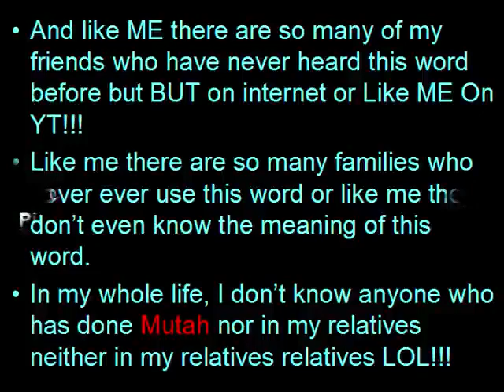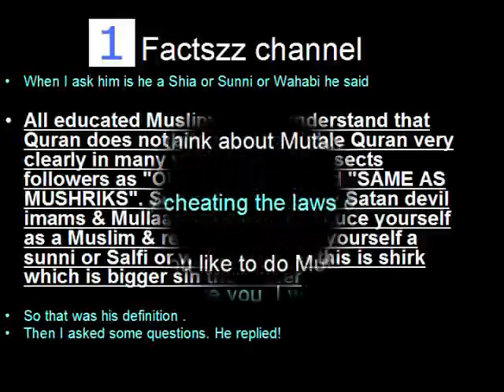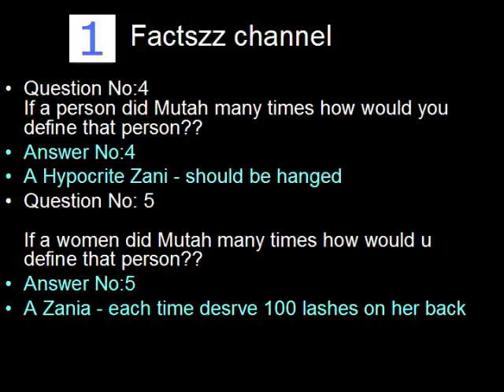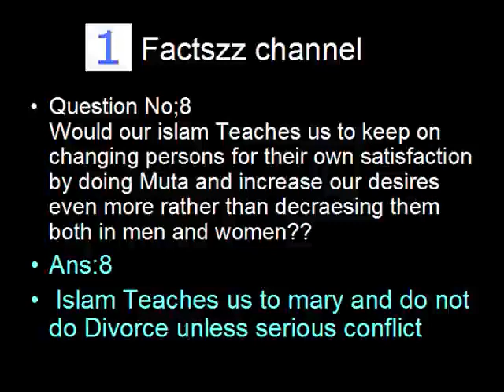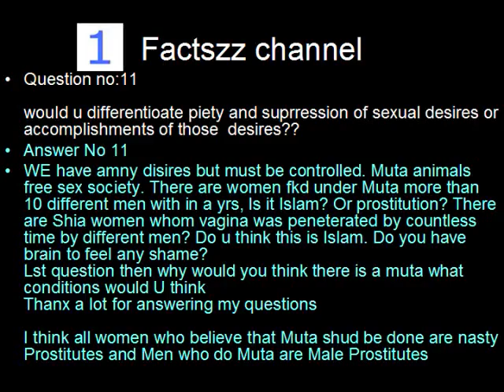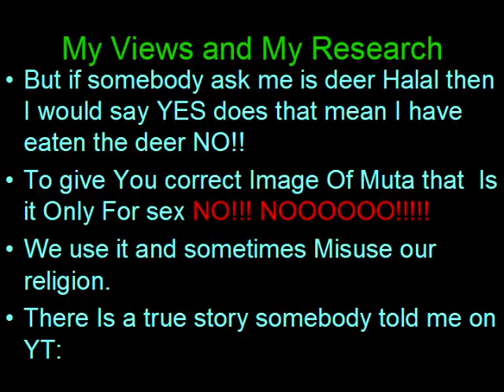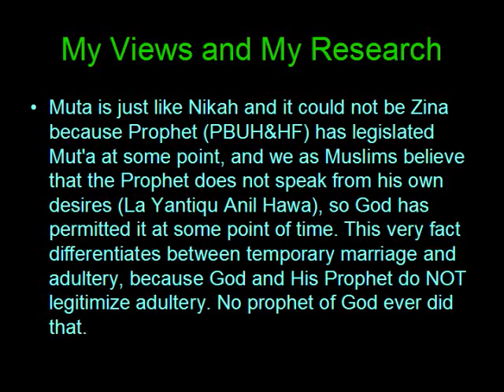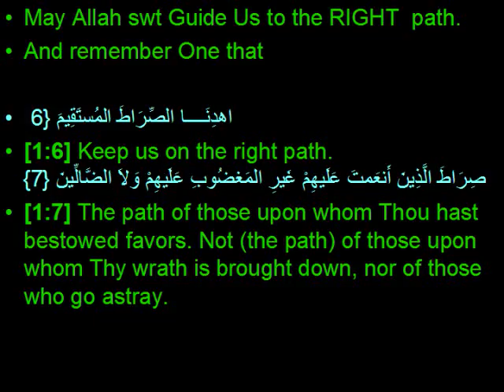Part 1** MUTAH* A Review****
This is a video in whcih i aksed few questions from YT member FACTSZZ1 and i am so thankful to him that he shared his views .well there are so many that you can have the views from hahahaha i mean like him but the difference is how many do respect U !!!
So Yes Thanx a lot Factszz 1 channel!!!
So plz have a look at this video and also other parts ,that could might change the views of our vierws apart from thinking SEX AND MUTA there are also reasons other than that to think of!!!
Plz recite surah fatiha for all momineen and mominaat!